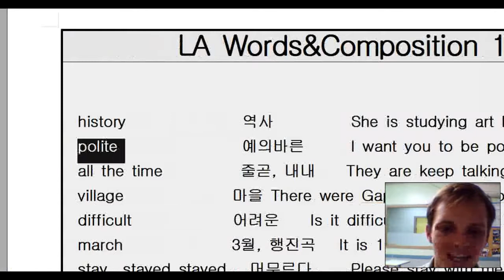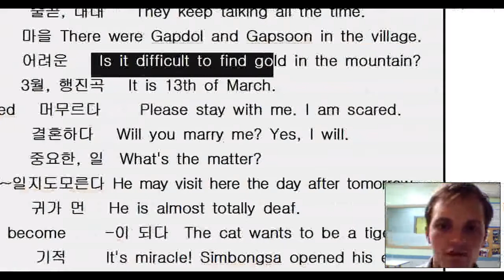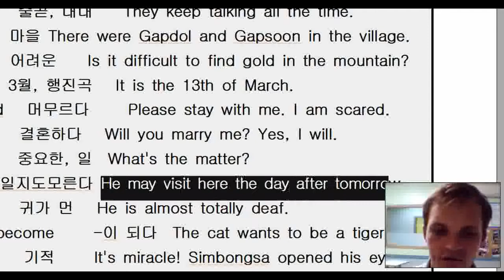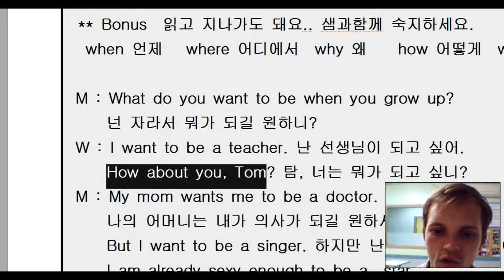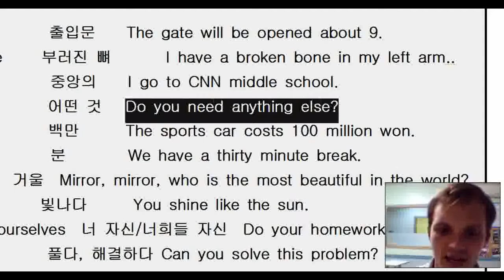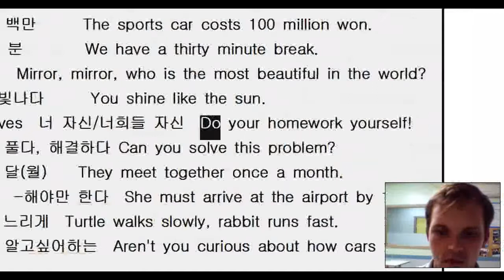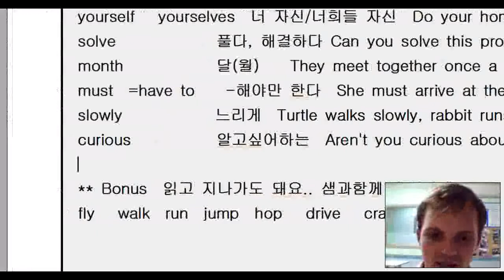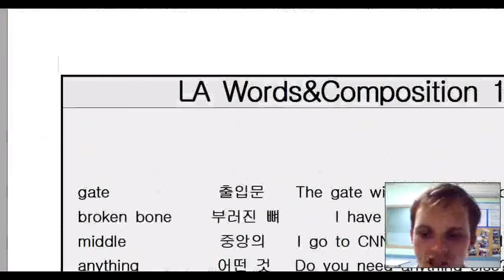BNJ English 어학원 LA 단어영작 1 인터넷 1-7-8